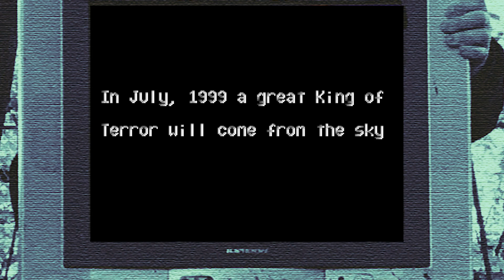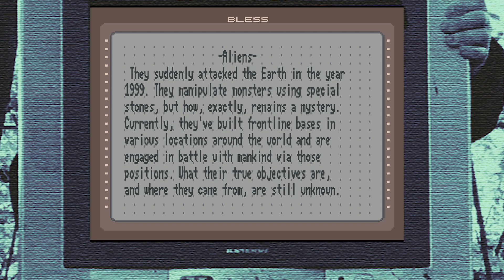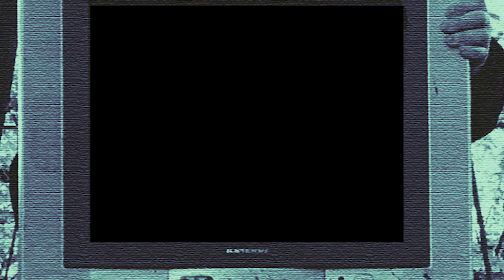[ gameplay ] G.O.D : Mezameyo to Yobu Koe ga Kikoe (#1996 /supernintendo )*ENGLISH PATCHED*レトロゲーム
English Title: GOD: Growth or Devolution
Japanese: ジー・オー・ディー 目覚めよと呼ぶ声が聴こえ

When you start playing, you may think this game is totally unoriginal or borderline plagiarism.
The main character esthetic reminds a lot of Mother2/Earthbound, the first dungeon you encounter is a pale copy/paste of Final Fantasy VI's Mt. Kolts and the combat system holds nothing that hasn't been seen before.
But then. something bad happen and the game really starts!!!

Like you see, I didn't play much this game but I can tell that I had a good time playing it.
I love the dark setting and theme, and obviously this game isn't unoriginal like I used to think first.

00:00:00 - 00:08:51 Hometown
00:08:51 - 00:16:33 The Big Bully
00:16:33 - 00:24:44 The dangerous Mountain
00:24:44 - 00:28:39 Bat Monster
00:28:39 - 00:30:47 End of the World!
00:30:47 - 00:40:47 A new home
00:40:47 - 00:45:13 Return to the dangerous Mountain
00:45:13 - 00:48:06 Batty's vengeance
00:48:06 - 00:54:48 Going back home
00:54:48 - 01:01:05 Escape!
Gameplay from Emulator (RetroArch).
Saves states can has been used.
*If you need ROMs or any particular game, I cannot be of any assistance. But Goggle will be glad to help you.